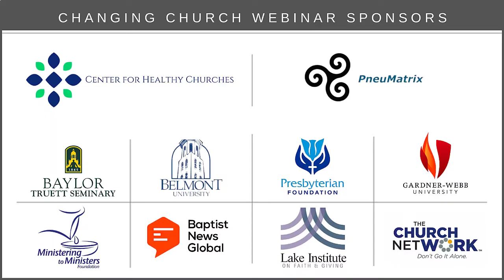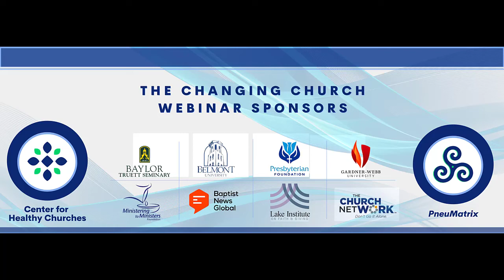Here We Go Again wk 3 | Matt Cook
Here We Go Again with Matt Cook, Part 3 - 8/18/2022

Lesson from Church History with Matt Cook, Part 1 - 8/4/2022

Learning how past moments of change from the history of the Church can offer guidance for this present adaptive moment. “We are in the midst of the most challenging but also most dynamic period of change that congregations in North America have ever seen. We can either drown in those waves of change or surf them. But amazing things can happen when a congregation decides to do the work of gaining missional clarity and creatively engaging its community.”- Matt Cook